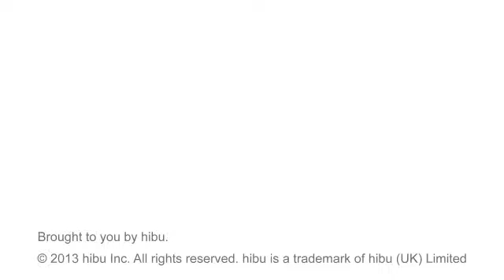Midwest Upholstery, Inc - Tulsa, OK